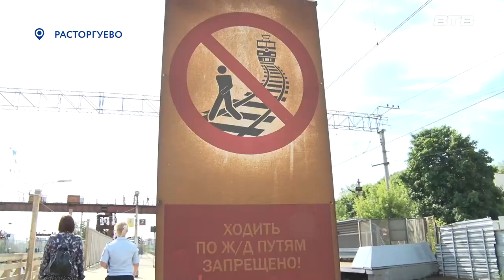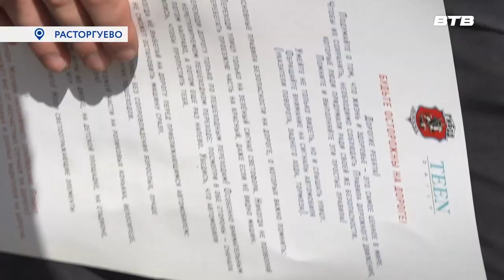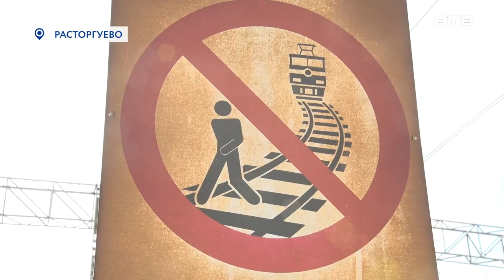НЕ ПО ПУТИ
Профилактический рейд на станции Расторгуево, направленный на снижение травматизма и смертности на железной дороге.